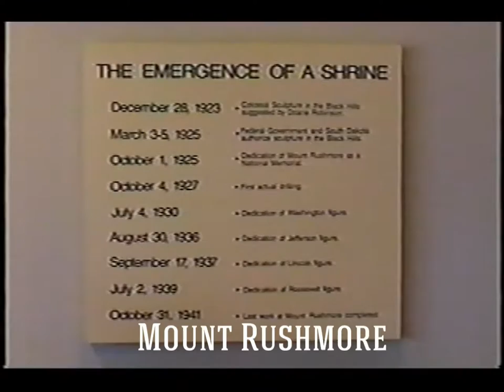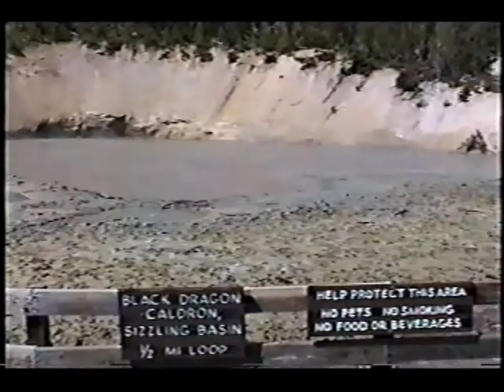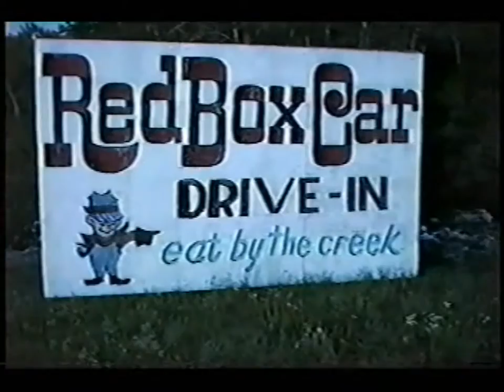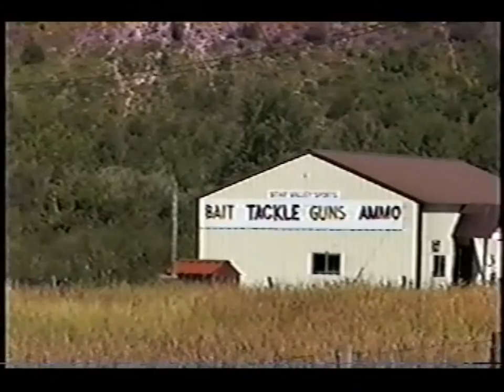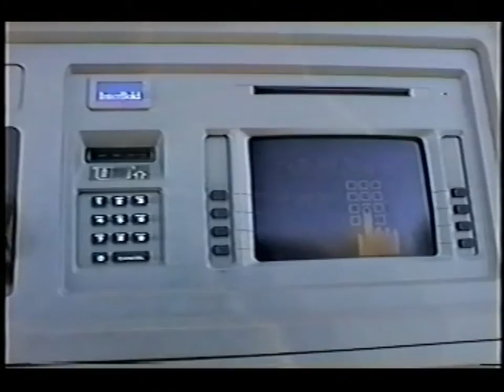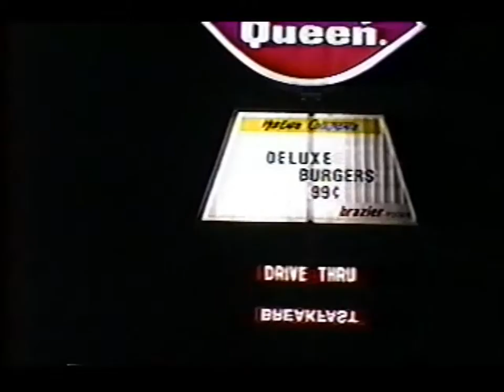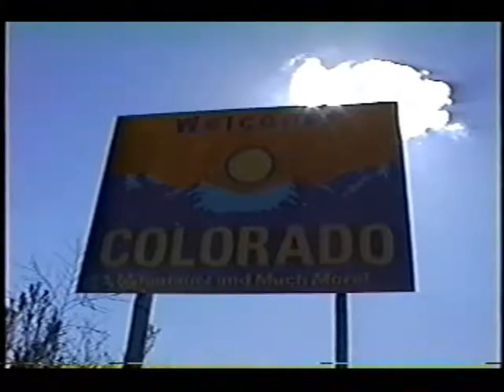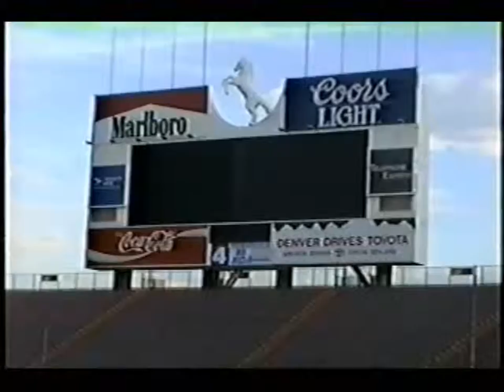First National Park Road Trip - Vintage (Flashback 1995)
In the summer of 1995, I took my first trip to visit America's National Parks. I started in Illinois and drove through Iowa up into Minnesota. From South Dakota I went to Wyoming. From there I traveled south to Utah, across to Colorado and then returned home through Nebraska and Iowa. I was able to visit six National Parks and several other cool places.